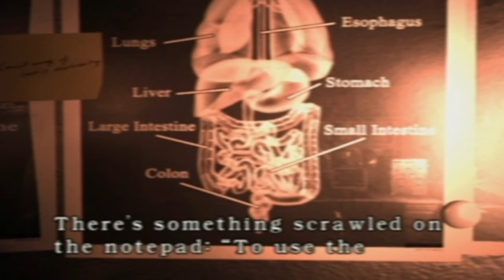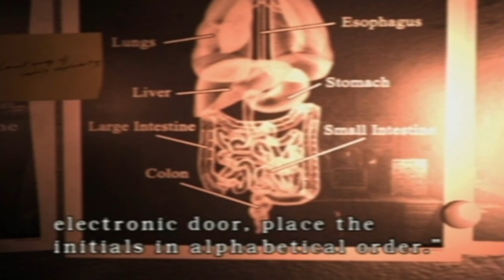Let's Play Resident Evil Remake Part 31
We fight Lisa and Barry is a prick to us.